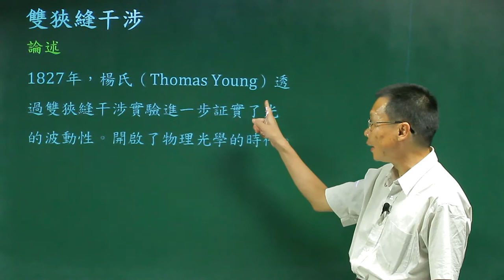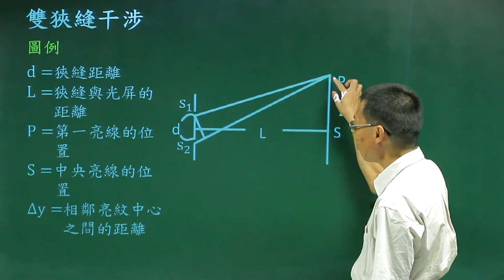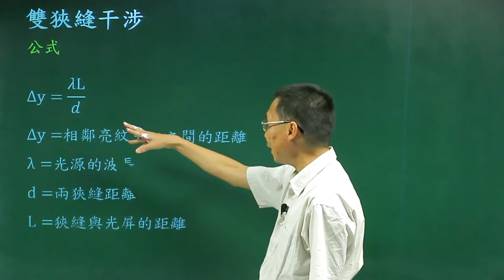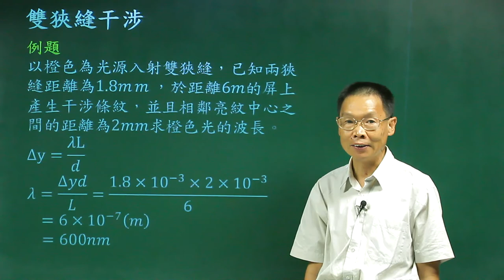雙狹縫干涉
課程簡介：由中華科技大學張麟老師講授，介紹雙狹縫干涉的條件及特性，對雙狹縫干涉有更清晰的觀念。
課程難度：■■■■■
授課教師：張　麟
製作單位：中華科技大學 遠距教學組
製作人員：林文博、楊智森、黃美玉、蔡鄢竹